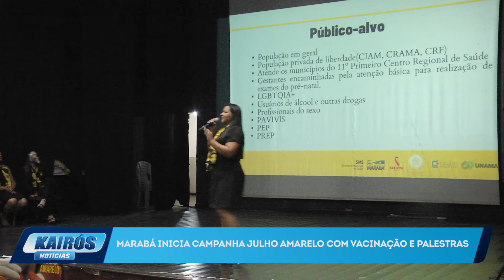MARABÁ INICIA CAMPANHA JULHO AMARELO COM VACINAÇÃO E PALESTRAS